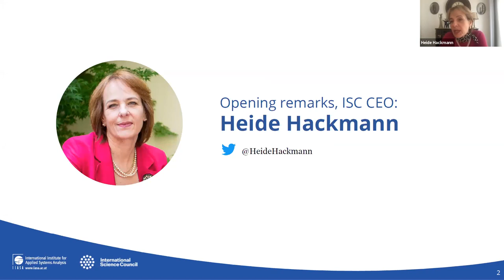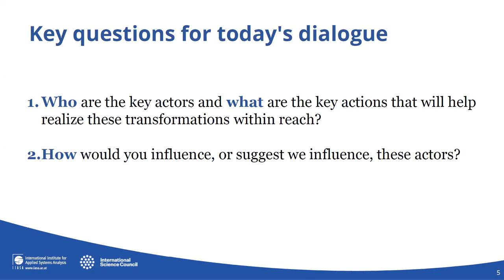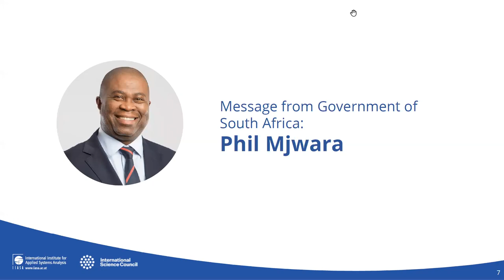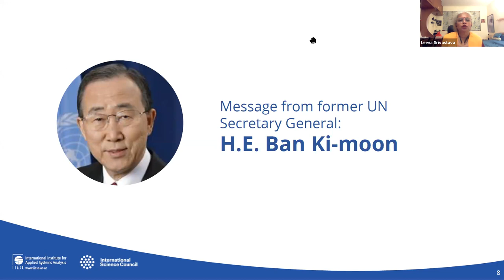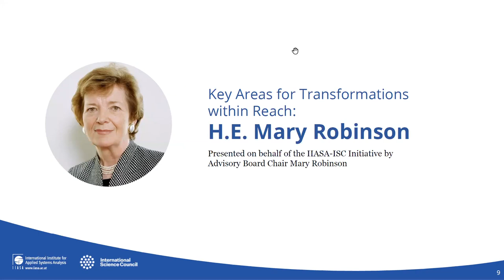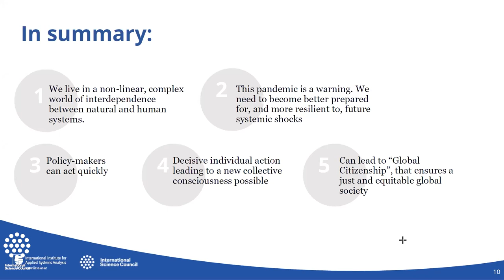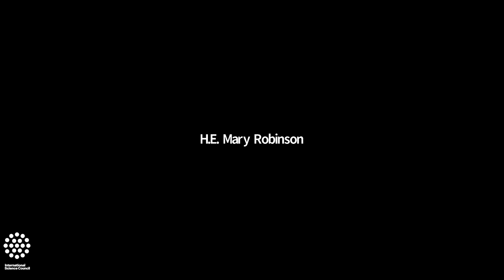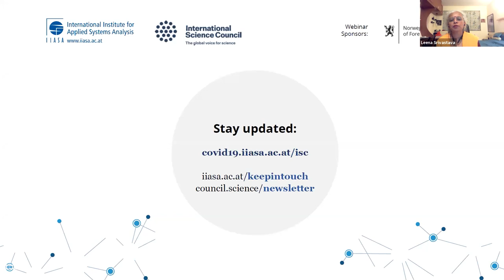Transformations within reach (recorded webinar)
How can we reach a sustainable and equitable new normal in a post COVID-19 world? This virtual meeting addresses game-changing measures that will help build a more resilient world and summarizes key policy insights on how to move forward sustainably.